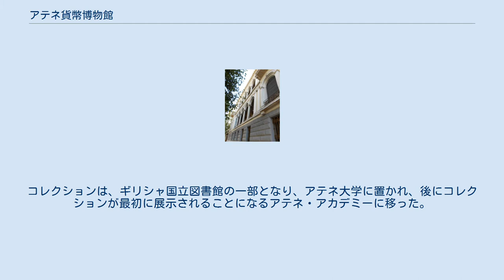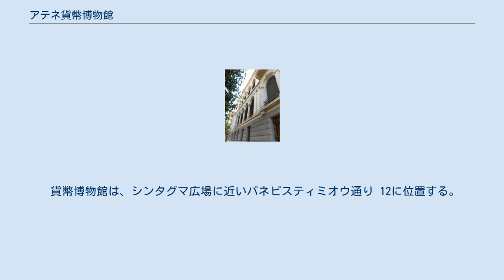アテネ貨幣博物館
アテネ貨幣博物館（ギリシア語: Νομισματικό Μουσείο, 英語: Numismatic Museum of Athens）は、ギリシャの重要な博物館の1つであり、古代から現代まで、世界中の膨大なコレクションを収容している。
博物館は、著名な考古学者で、イリオスの場所の発見で知られる、旧ハインリヒ・シュリーマン邸宅に置かれる。
 ファサード 最初に州によってコイン収集の試みが始まったのは、アイギナ島からのギリシャ独立の後である。
コレクションは、発掘、購入、寄付により豊かになっていった。
博物館は、アテネ国立考古学博物館とほぼ同じ年代の1838年に設立され、組織は独立したが、長続きしなかった。
コレクションは、ギリシャ国立図書館の一部となり、アテネ大学に置かれ、後にコレクションが最初に展示されることになるアテネ・アカデミーに移った。
1946年、コレクションは、アテネ国立考古学博物館内に移された。
博物館の組織は、1893年と1965年の2回独立した。
 イリウ・メラトロンは、1984年にコレクションを収容するために与えられ、大きな修復工事の後、1998年に最終的にオープンした。
 貨幣博物館は、パネピスティミオウ通りに面する3階建ての建物、「イリウ・メラトロン」にある。
建物は、1878年から1880年にかけて、ハインリヒ・シュリーマンのために建設され、建築家は有名なエルンスト・ツィラーである。
完成当時、アテネで最も壮麗な私邸と考えられていた。
設計は、新古典主義とネオルネッサンス建築の影響を受けており、内装はポンペイの建築を模倣している。
その結果、部屋はモザイク、トロイ戦争やギリシャの標語をテーマにした壁画で飾られている。
1927年、ハインリヒ・シュリーマンの未亡人は、建物をギリシャ政府に売り、州議会として使用された後、大審院となった。
 博物館の内装 建物の使用により、裁判所は多くの損傷を負っていた。
建物は、貨幣博物館の建物に選ばれ、フロアのモザイク、壁画の修復など、改修を受けた。
貨幣コレクションの公開は、1998年に部分的に改修された建物で始まり、2007年には全てのコレクションが見られるようになった。
 博物館のコレクションには、紀元前14世紀から現代までの600,000点が含まれ、主はコインであるが、メダルや塊、金型、スタンプなどもある。
コレクションは、貨幣の歴史順に並べられている。
博物館は、紀元前6世紀から紀元5世紀までの、ギリシャのポリス、ヘレニズム、ローマ帝国時代など、非常に重要なコレクションを保管している。
また、東ローマ帝国や西ヨーロッパ、東ヨーロッパの中世、オスマン帝国のコレクションもある。
 コレクションの大部分は、保管されていたコインで占められ、残りはエーゲ海の初期のコレクション、ギリシャ本土の発掘で見つかったもの、寄付などである。
 博物館には、貨幣の学問を専門とする12,000冊の本を収容する図書館がある。
また、完全な設備を持つ保存研究室もある。
 貨幣博物館は、シンタグマ広場に近いパネピスティミオウ通り 12に位置する。
最寄り駅は、地下鉄シンタグマ駅。
庭園には、ミュージアムショップとコーヒーハウスがある。